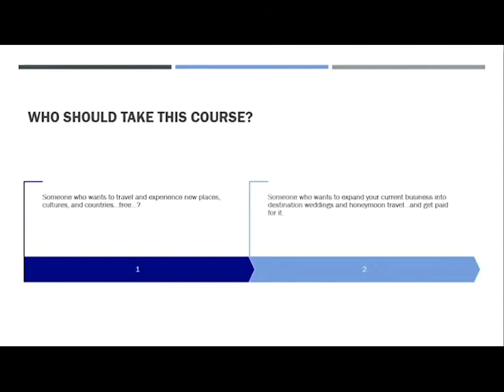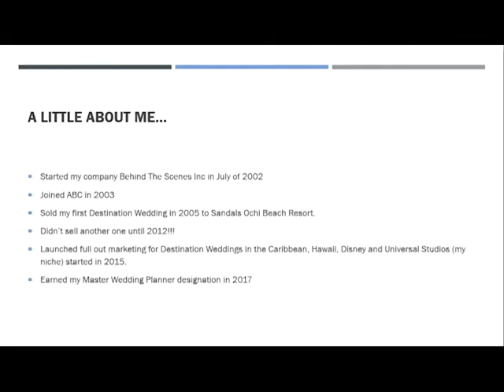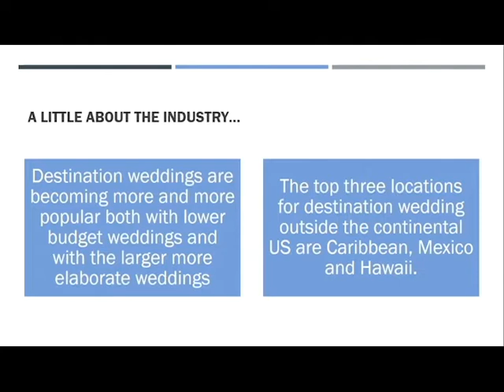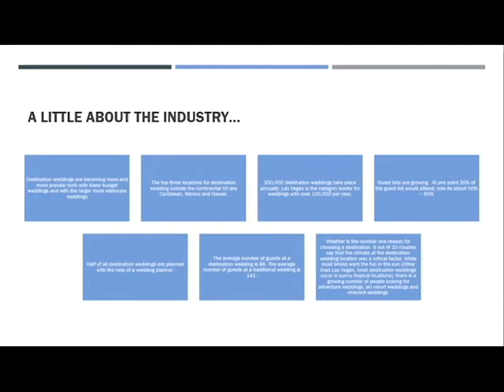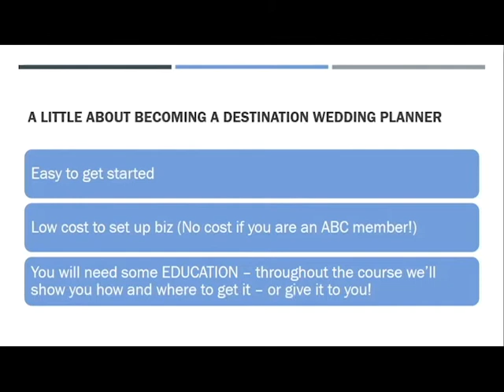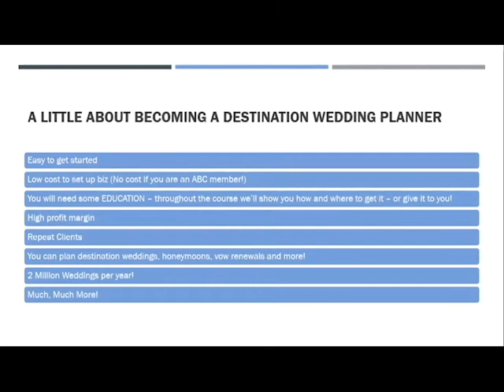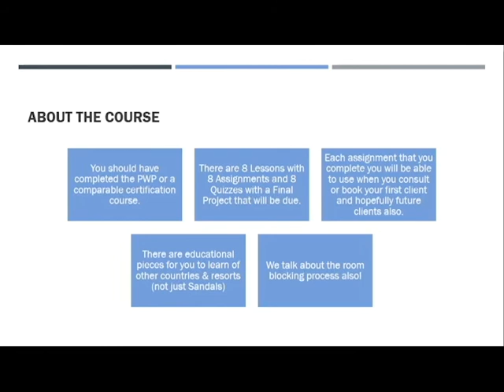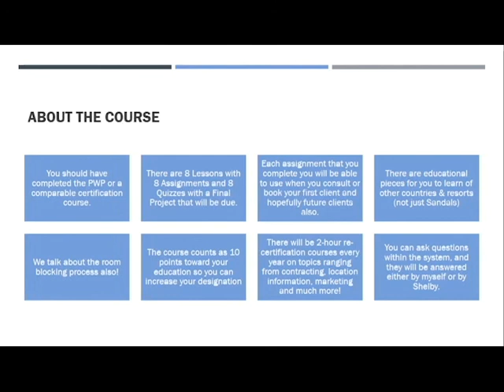ABC Destination Wedding Course Preview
You’ve been thinking of other ways to add revenue streams to your current business.  Adding destination weddings to your services could be a seemless addition that nets you more income.

By taking the course we’ll walk you through building that foundation to add the travel portion to your business.  That includes not only weddings, but honeymoons and other travel also!

Once you’ve completed the course you’ll be ready to launch the travel/destination portion of your business and begin to reap the rewards!